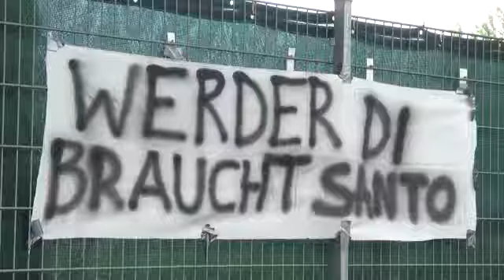Das "Finale" im Blick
Bremen, 22.05.15: Das letzte Saison-Spiel führt Werder nach Dortmund. Gegen den BVB kann es mit einem Sieg unter Umständen in die Qualifikation zur Europa League gehen. Erst nach dem Spiel will man sich bei Werder mit der näheren Zukunft befassen.